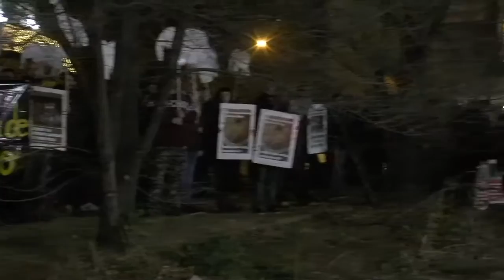EnfoKe Animal. Circos Si, pero SIN animales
Debemos reconvertir las cárceles de animales que son actualmente los circos en santuarios donde vivan libremente todos aquéllos animales que por enfermedad o posible inadaptación no puedan ser devueltos a sus hábitats